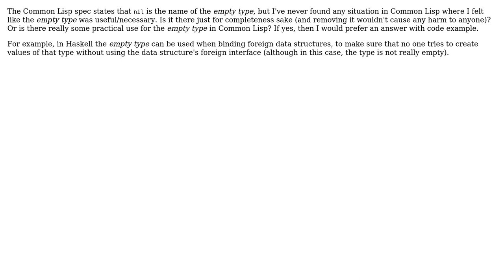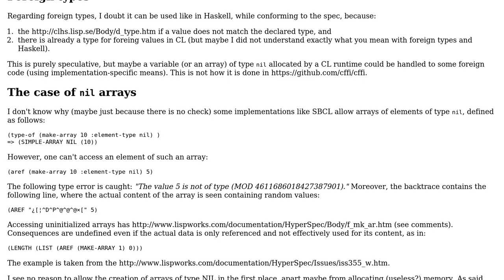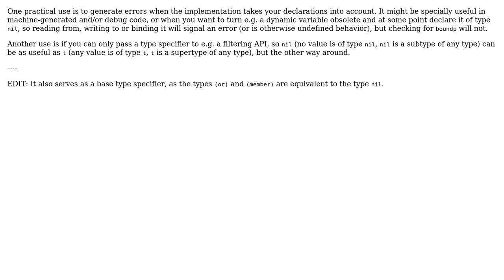Software Engineering: Is there any practical use for the empty type in Common Lisp? (2 Solutions!!)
Software Engineering: Is there any practical use for the empty type in Common Lisp?

With thanks & praise to God, and with thanks to the many people who have made this project possible! | Content (except music & images) licensed under CC BY-SA | Music | Images & others | With thanks to user Pedro Rodrigues user coredump user acelent and the Stack Exchange Network Trademarks are property of their respective owners. You are responsible for your own actions.